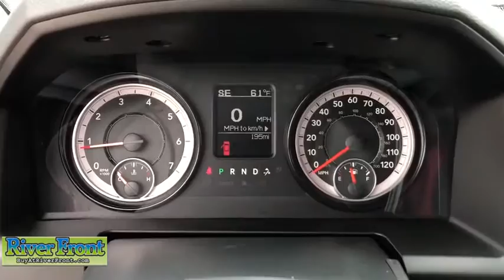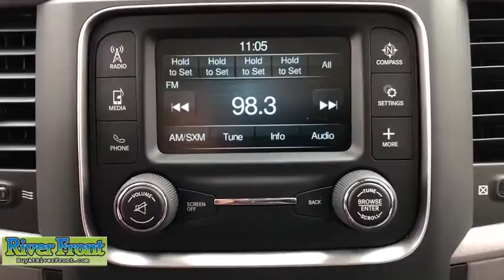2018 RAM 2500 St. Charles, Aurora, Glendale Heights, Naperville, North Aurora, IL 181626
New 2018 RAM 2500 available in North Aurora, Illinois at RiverFront CDJR. Servicing the St. Charles, Aurora, Glendale Heights, Naperville, IL area.
2018 RAM 2500 Tradesman Crew Cab SWB 4WD - Stock#: 181626 - VIN#: 3C6UR5CJ6JG389093